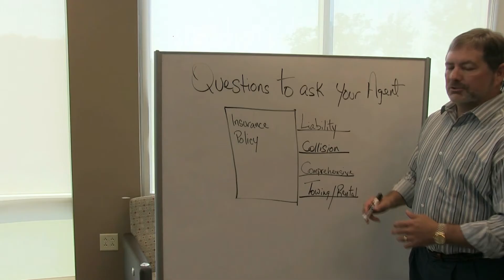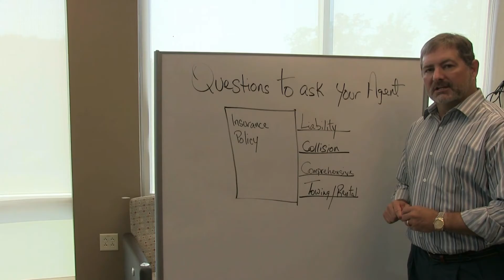What Kind of Insurance do You Need on Your Car? Part 4 | Nashville TN Personal Injury Attorney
Jeff Roberts, a Nashville Tennessee personal injury attorney continues his series on insurance coverage.